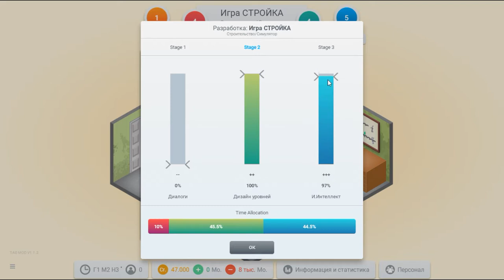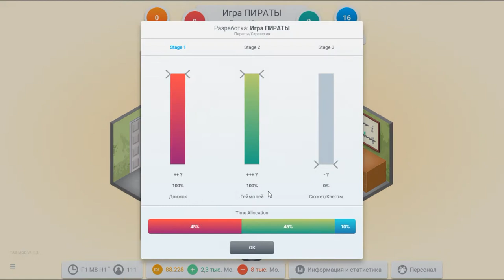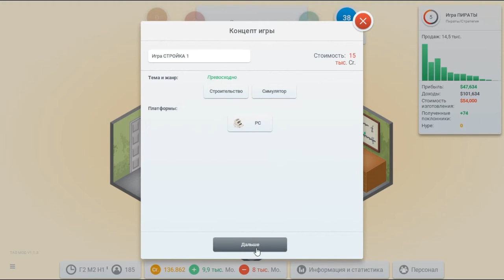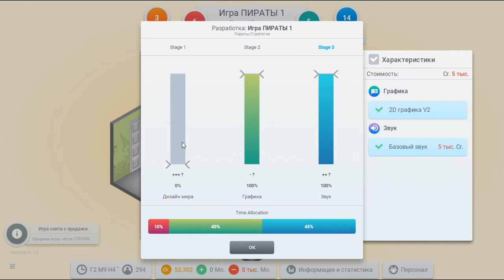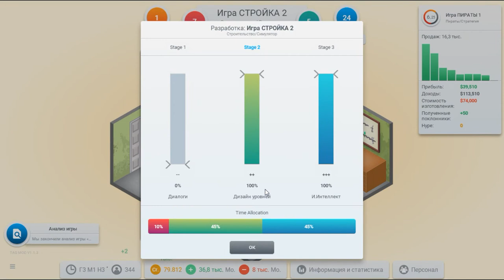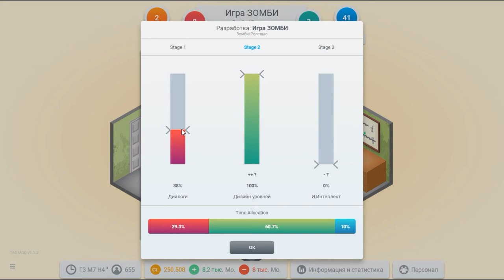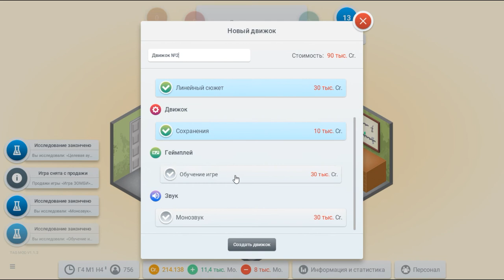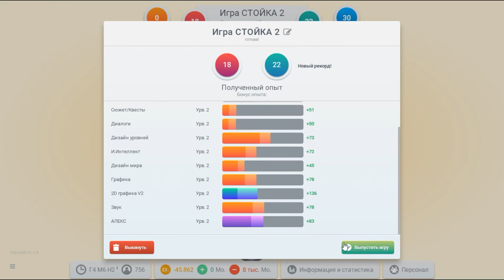Game Dev Tycoon.gameplay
gameplay,Симулятор